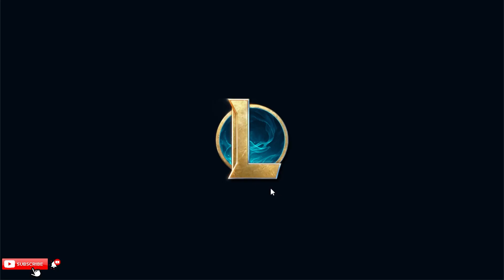KAI'SA, BUT I SHOOT PLASMA LIKE A MINI-GUN (4.3 ATTACK SPEED)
League of Legends season 12 Kai'Sa Gameplay!